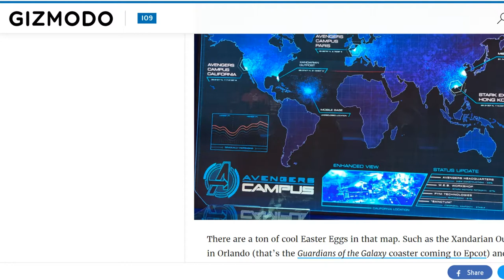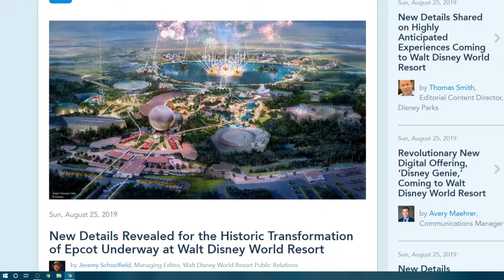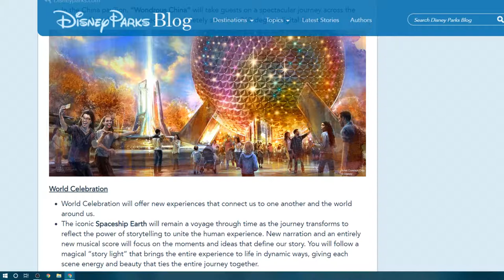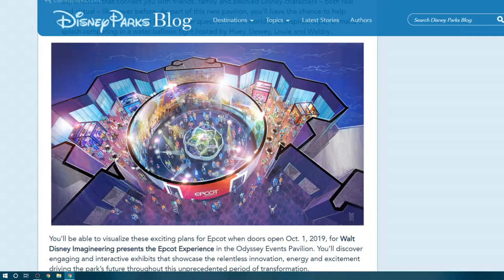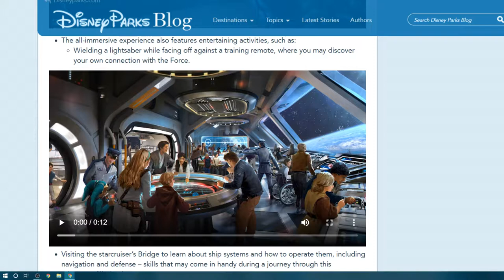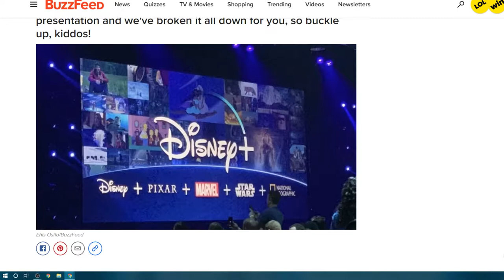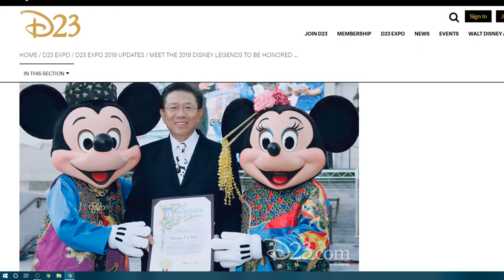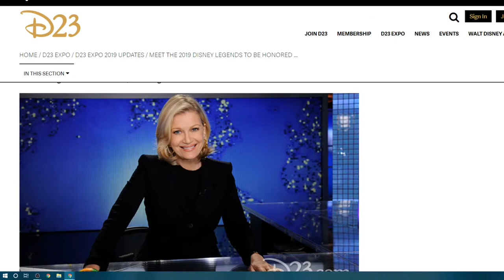Insights Into Entertainment: Episode 30 "Special Event D23 Expo"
We dissect the three day Disney extravaganza in Anaheim California that is the largest Disney fan event in the world, the D23 Expo 2019. While it's impossible to cram three days of convention experience into a single podcast, we break down the most significant announcements and happenings in a concise and detailed analysis and make it easy to understand. From the Halcyon to the Campus we delve into all the major points in this comprehensive podcast.